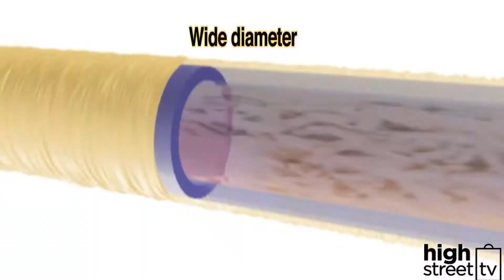The X-Hose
hello